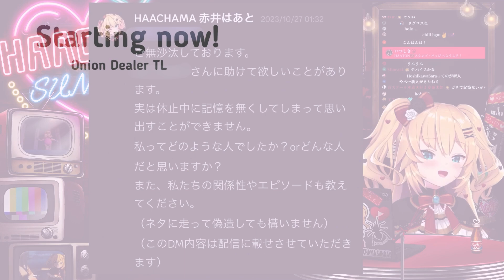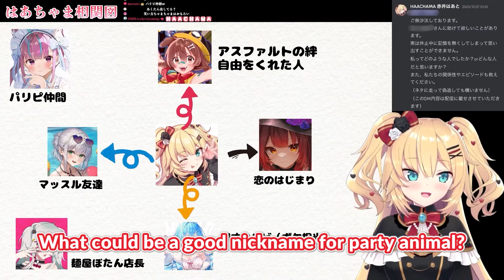Haachama and Aqua were Party Buddies 【Hololive/ENG Sub】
Original source:
【】HOLO・・・LIVE？？？？？？？？【ホロライブ/赤井はあと】
Channel:
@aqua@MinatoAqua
The outro videos are short videos from Aqua's channel. Or from her streams, if she made some bloopers. It might be private or not.